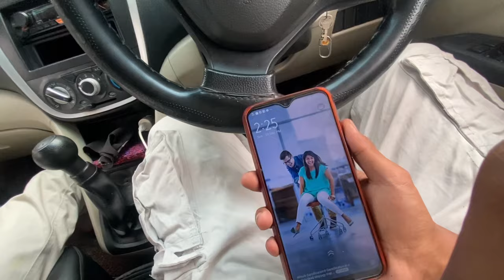First Meet Ka.a Birthday Girl Koba 😍🔥